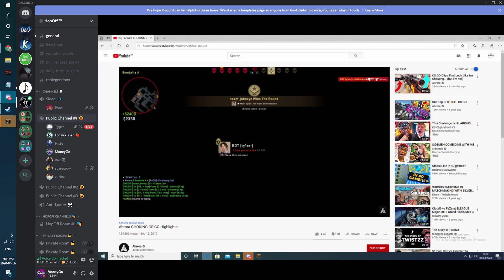He's watching Ahrora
ahrororororora